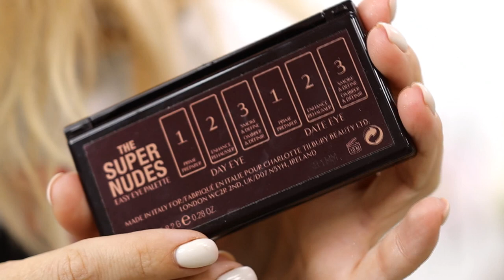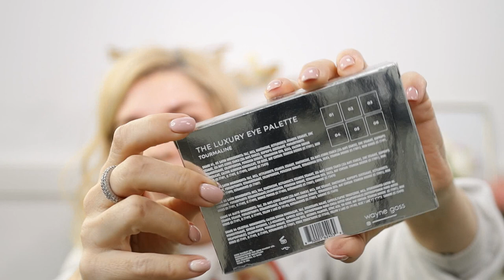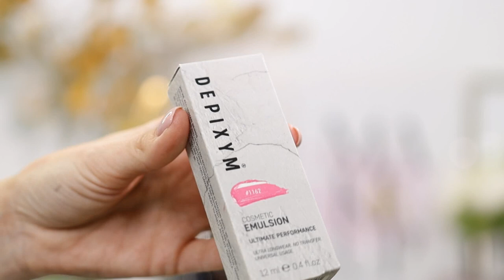Очень большая распаковка и обзор на новые продукты/CHARLOTTE TILBURY, WAYNE GOSS, VISEART, SONIA G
Всем привет!!! Сегодня мега видео с новыми продуктами и кистями. Очень большое видео, самое большое, наверное , на моем канале, но надеюсь вам понравится и будет мега информативным. Всем удачного просмотра!

6.  DANESSA MYRICKS BEAUTY TWIN FLAMES
11. Кисти SONIA G. Sky Face Set
12. Кисть SONIA G. Face Pro, Inochige Pro , Buffer Pro

Уроки макияжа

Обзоры кистей для макияжа

Обзоры на продукты косметики и ухода